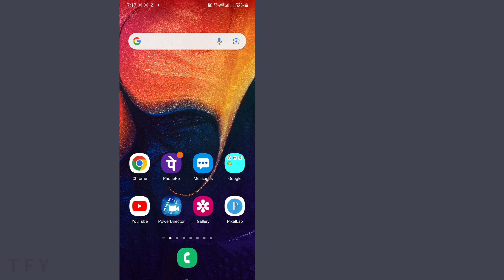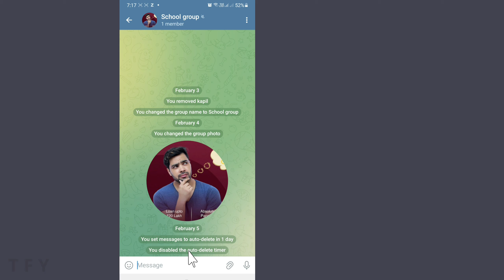Telegram Auto Delete Message Problem | Telegram Me Auto Delete Kaise Band Kare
नमस्कार दोस्तों मैं हूं विकास इस वीडियो में हम आपको बताने वाले हैं अगर आपने टेलीग्राम ग्रुप में कोई सेटिंग कर दी है जिसकी वजह से टेलीग्राम में मैसेज अपने आप ही डिलीट हो जाते हैं एक दिन बाद डिलीट हो जाते हैं या कुछ देर बाद डिलीट हो जाते हैं तो इस प्रॉब्लम को ठीक कैसे करना है लिए आज की इस वीडियो में जानते हैं तो वीडियो को पूरा जरूर देखें और पसंद आए तो लाइक करना ना भूलिएगा

Hi friends in this video i will show you if you have a problem on your telegram group that's any message you receive and you watch this message after sometime and this message have been deleted so how can you solve this problem and of auto delete message in telegram feature let's know